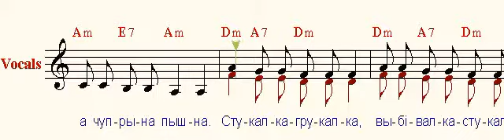Стукалка ( Knocker )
Ой, дзеўкi, бяда,
За каго я выйшла,
Нi каровы, нi каня,
А чупрына пышна.

Прыпеў:

Стукалка-гуркалка,
Выбiвалка-стукалка,
Сама грае, сама б'е,
Сама песенкi пяе.

Я табе не Варка,
Я табе не Ганка.
Я на поле не пайду,
Бо на полi жарка.

Прыпеў.

Я не буду жацi.
Зpaбi, мiлы, халадок,
Я буду ляжацi.

Прыпеў.

Ну, а жыта няхай жнуць
Ганка i Варка.

Прыпеў.

Белорусская народная песня